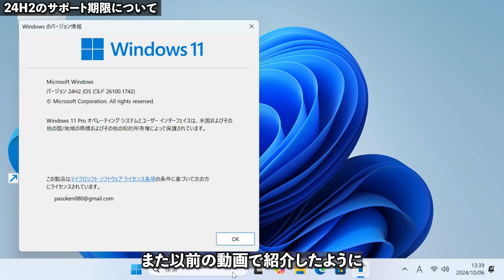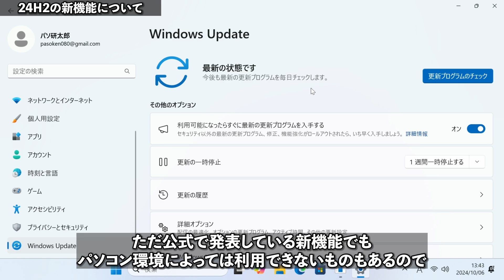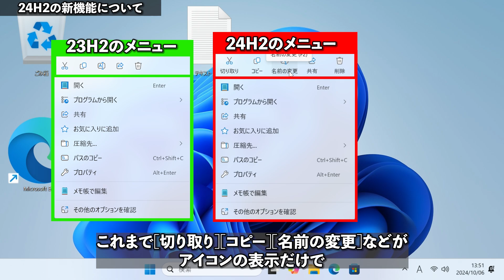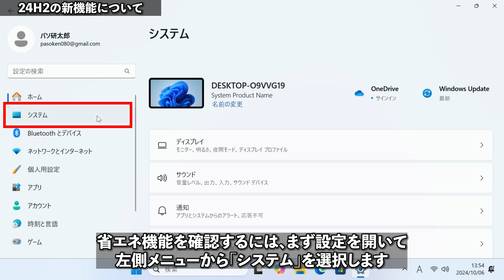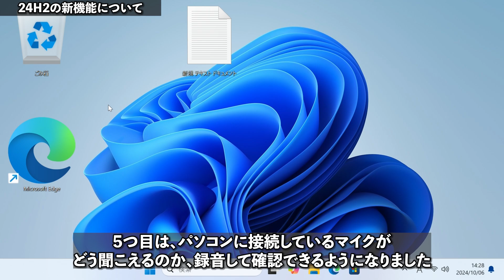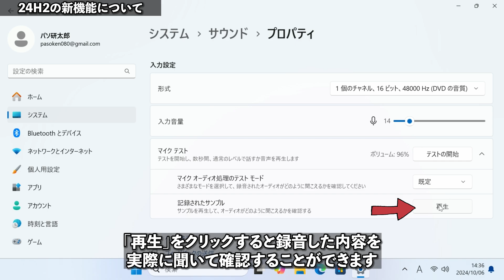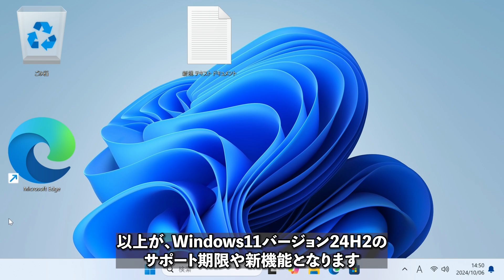【Windows 11】バージョン24H2の新機能・更新内容について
【目次】
00:00 オープニング
00:11 24H2のサポート期限について
01:21 24H2の新機能・更新内容について
06:18 24H2から削除された機能について